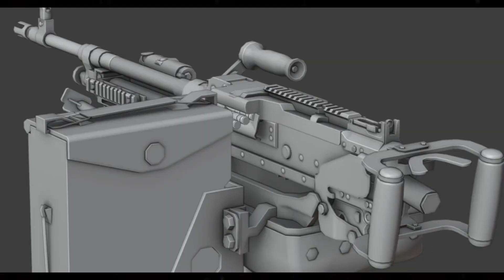BRM5 leaks---AR reworks #1|黑鷹五最新更新洩圖|超帥的urgi?!